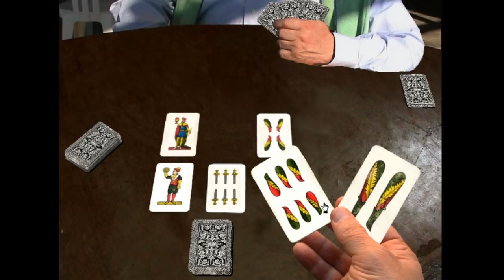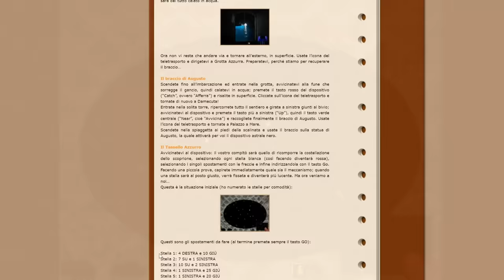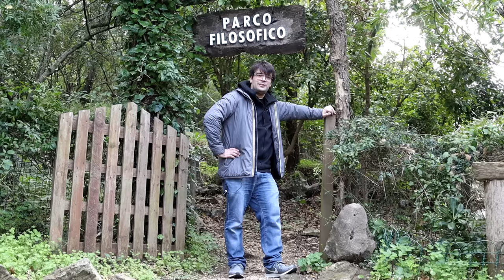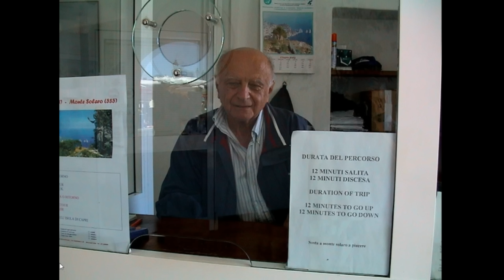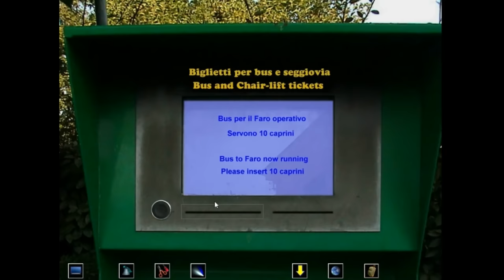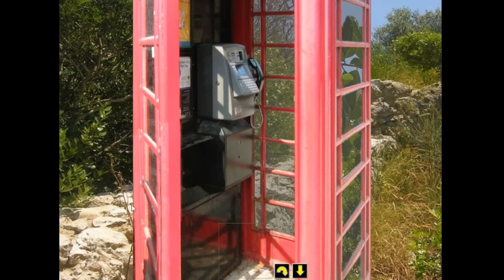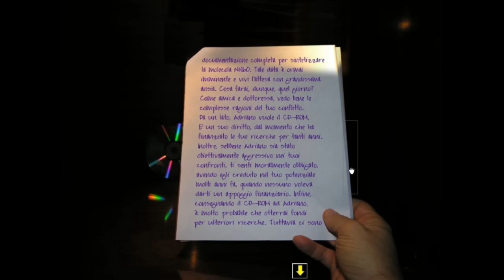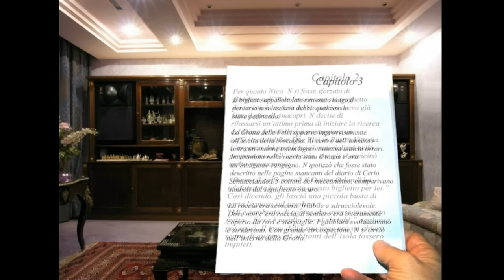Giochi Brutti - EP59 ANACAPRI The Dream - Parte 2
Ringrazio Ruby Rust (Chiara di Orion!) per aver prestato la sua voce a Mirta!